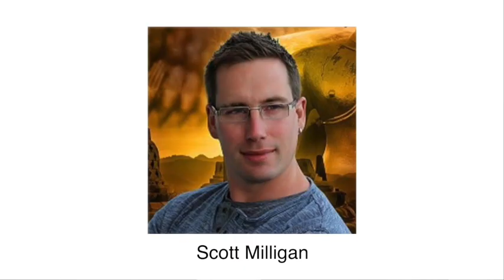The Afterlife is Very Real. Please Join Us at We Don't Die Boston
The BEST & MOST COMFORTING Evidence of the Afterlife and So Much More

Losing a loved one and experiencing grief are the most painful things we will ever experience as human beings. That pain can also cause us to go on a search for answers, especially a search for evidence of an afterlife. We Don't Die - Boston has those answers and more. Discover and experience...

    the TOP evidence in the world that we survive physical death
    how to ease the pain caused by grief and live life again
    Evidential Mediumship demonstrations
    how to reconnect with your loved ones who have passed
    Physical and Trance Mediumship
    Trance Question and Answer Session
    Self Healing Techniques
    your personal "spirit team"
    meeting new friends and being part of a great community
    amazing experiences that will have you realize you are so much more than you think you are!

We Don't Die - Boston will be held Friday, February 22nd through Sunday February 24th with optional workshop days with Physical Medium and tutor, Scott Milligan on Thursday and Monday.  The cost of the 3 day event is $389 and 5 days with workshop days is $550.  MOST MEALS ARE INCLUDED.  This event will be held at the Best Western Adams Inn Quincy - Boston.